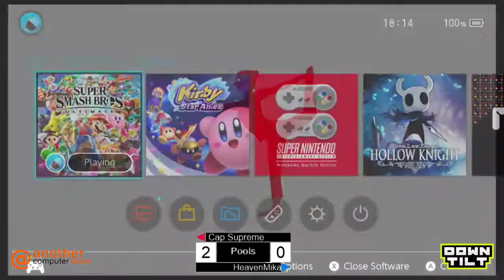DT | EH | Cap Supreme vs Heaven - Smash @ SAS #1 Pool B